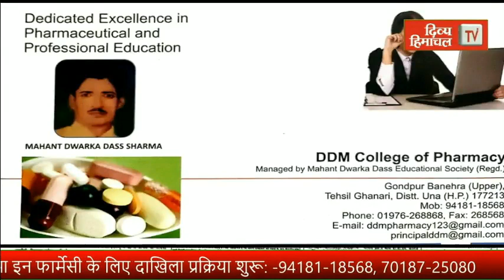एक ही वार्ड में 40 संक्रमित; ऊना का भटोली बना कोरोना हॉटस्पॉट, डीसी ने किया गांव का दौरा